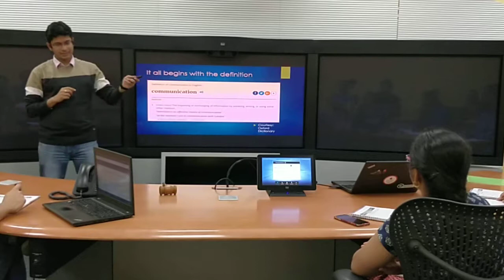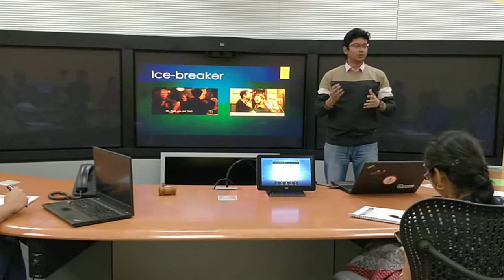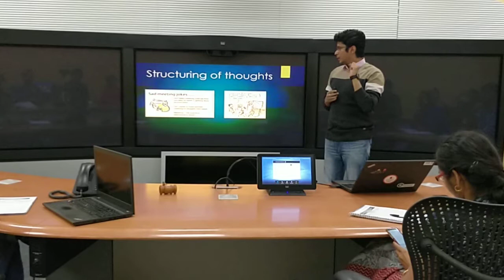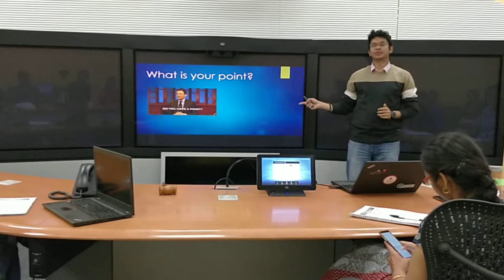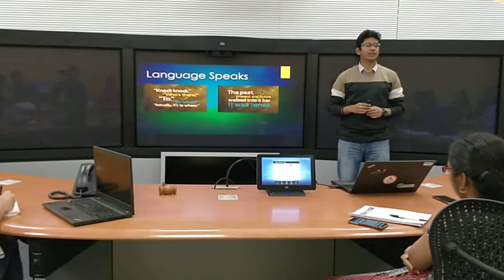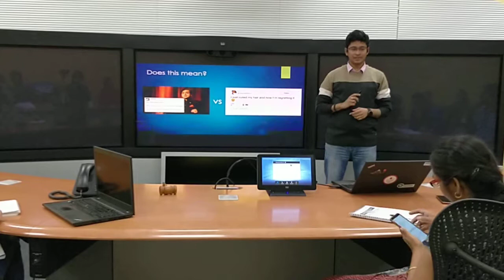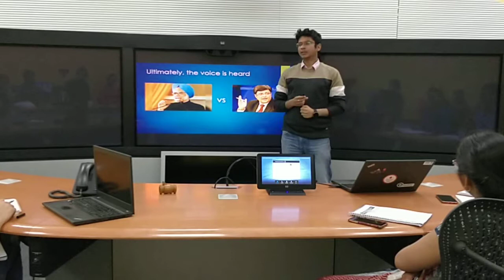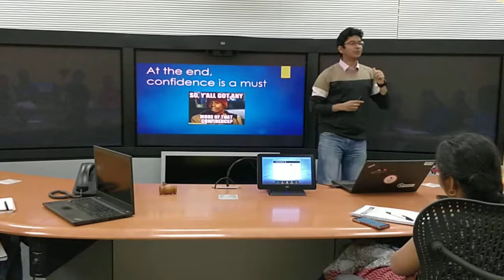Keynote Speech by TM Akshay Kaore